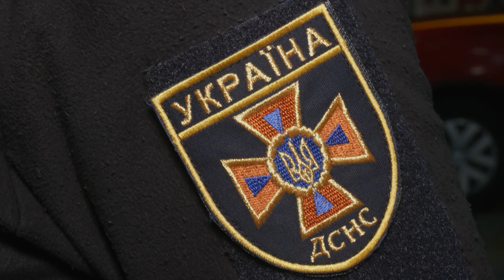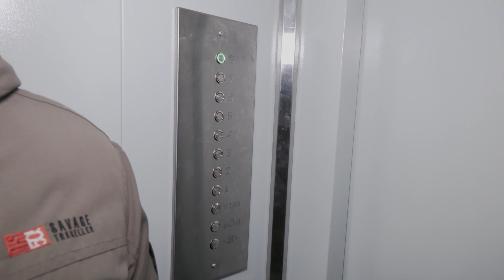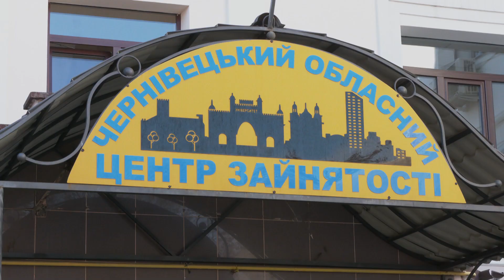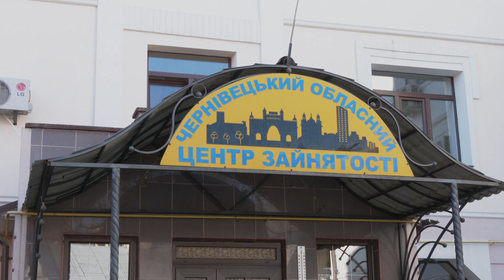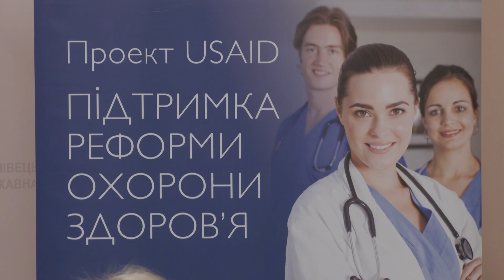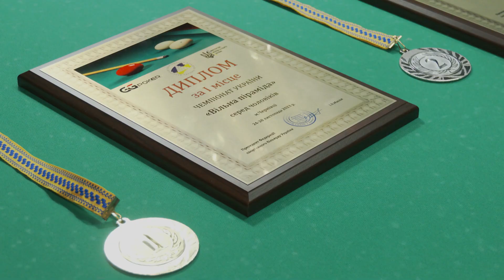⚡️ Новини Чернівців. 27 листопада 2023 | C4